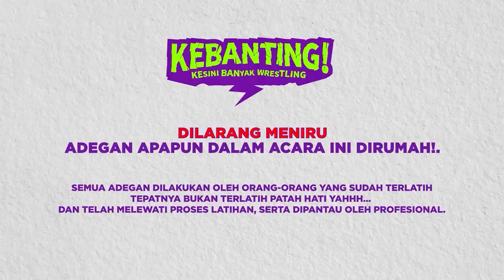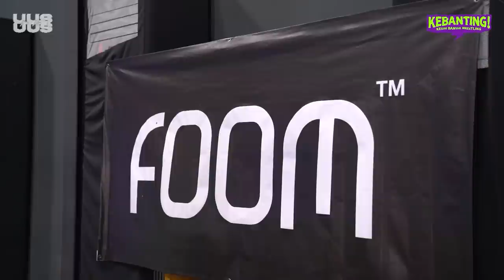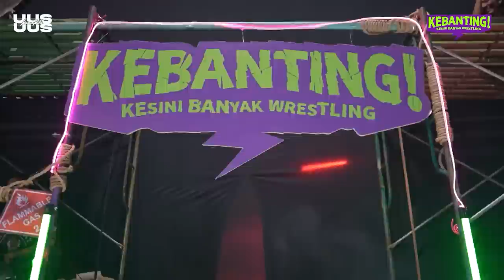EPS 1. KEBANTING : CHI-NICE VS HAMYBIRD, 28 JANUARI 2024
KEBANTING ini adalah cita-cita gua dari dulu karena nonton WWE dan akhirnya bisa terwujud sekarang, terimakasih buat Dery, Hamy, Creamypandaxx, dan seluruh tim yang bertugas serta para sponsor telah mensupport impian yang gua tunggu dari dulu ini. Selamat menyaksikan teman-teman survive ku